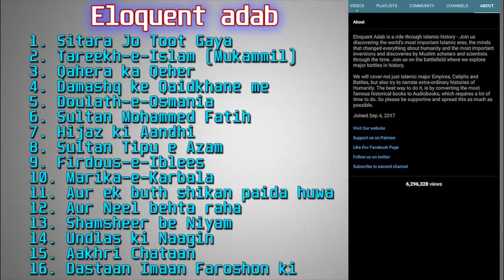Sadiyon ka Beta - Part 154 | सदियों का बेटा | Adventure | Thriller | Mysteries | Science Fiction